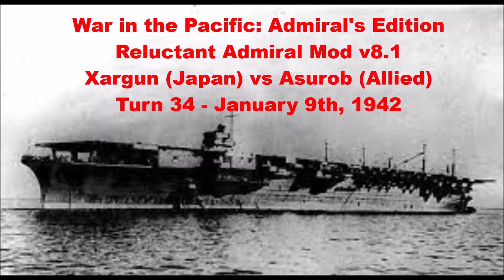Turn 34 - Jan 9th, 1942. Xargun (Japan) vs Asurob (Allies)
00.00.00 Intro
00.00.07 Turn 34 - Jan 9th, 1942
00.07.32 Turn Aftermath